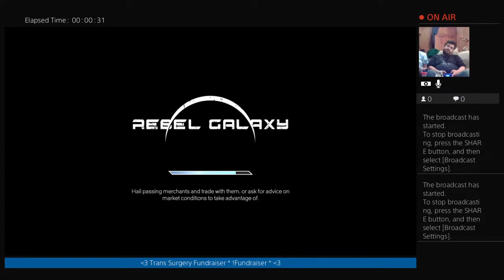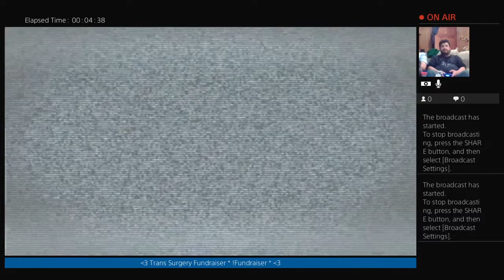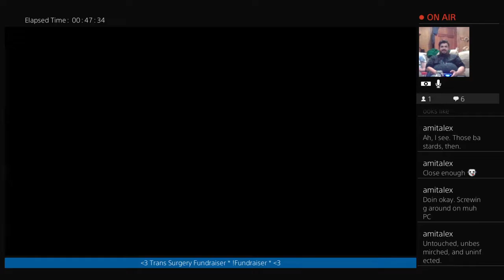But The Socks Tho - Pt 28 Rebel Galaxy - Olaf Svenison - Ferret Guild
DESCRIPTION
Rebel Galaxy is a swashbuckling space adventure, with action-packed combat, exploration, discovery, trade, and “negotiation” with the outlandish denizens at the edge of the known universe.

As the commander of an immensely powerful star destroyer, you’ll battle pirates, explore anomalies, befriend aliens, scavenge battle wreckage, mine asteroids, and discover artifacts. Choose your path as a roguish do-gooder, crafty space-trader or power-hungry privateer – or maybe a little of each! Buy larger and more powerful craft with your hard-earned credits, and outfit them with a variety of wicked weapons and defenses. Set in a galaxy of fantastic sights, and secrets to be found, Rebel Galaxy is above all a space epic of adventure, exploration, and combat.

The edge of the universe is a pretty dangerous place, so watch your back.

Code "JR_The_Ferret"